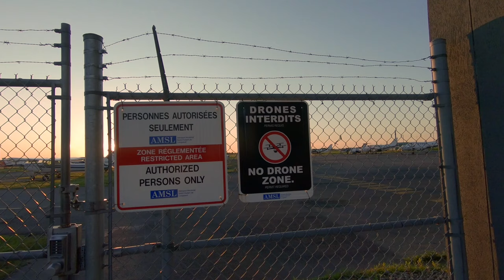Let's fly over Montreal - Canada 2019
Thanks to our friend Etienne we got the chance to live one of the most amazing trip during our journey in Canada. Enjoy this quick movie that for sure will bring you beyond the sky !